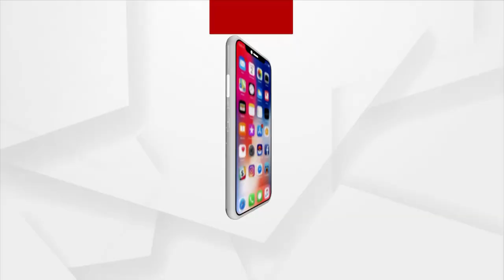Women bike rally held in Bhubaneswar on occasion of International Women's Day